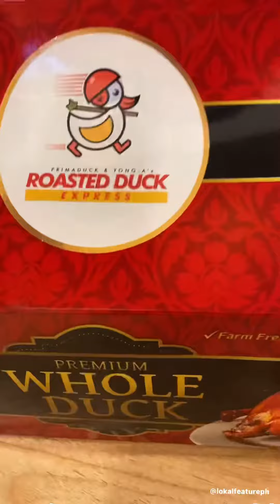Roasted Duck Express by Yong A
To order check this out

Dine in at Ground Floor, Sekai Center Ortigas Avenue, Corner Madison St., Greenhills, Pasig

You can also order this via Food Panda

Watch for our food review to be posted on @Lokalfeatureph Instagram Account